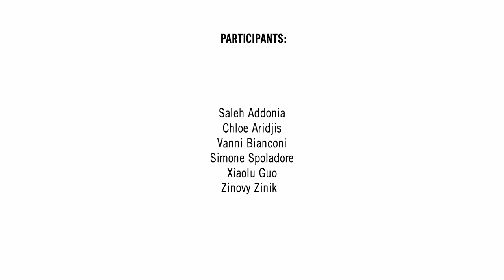Lucifer Over London Book Launch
This event took place on Tuesday, 13 July at PEER, London

An evening of readings to celebrate the launch of Lucifer Over London.

About Lucifer Over London

London does not exist; London is a language without a place and it is the aphasic city; it’s the mother of all languages. Lucifer Over London is a new anthology, nine narrative essays written by a host of international prize-winning authors including Chloe Aridjis, Viola di Grado, Xiaolu Guo, Joanna Walsh and Zinovy Zinik. This is a version of London as seen from the immigrants of recent migrations, of deportations to come, from those who create London even as they contradict it.

Participants

Saleh Addonia
Chloe Aridjis
Vanni Bianconi
Simone Spoladore
Xiaolu Guo
Zinovy Zinik

This film was produced as part of Swirl of Words / Swirl of Worlds, an exhibition, publication and programme of live and online events taking place 4 June – 14 August 2021 at PEER and Shoreditch Library, Hoxton, East London.